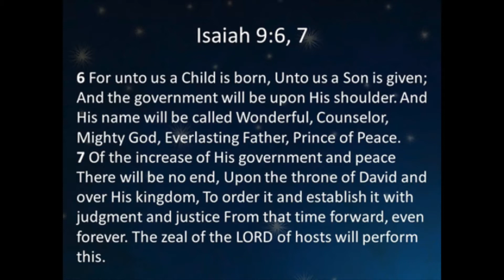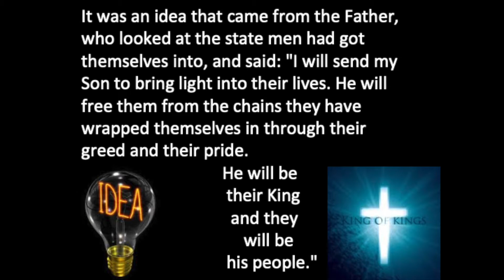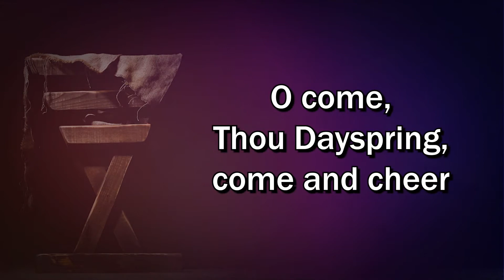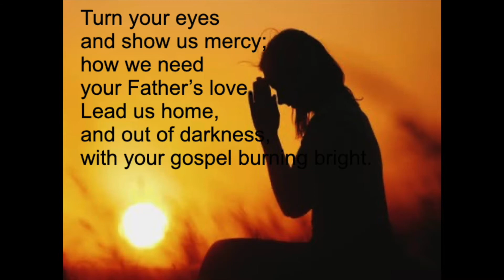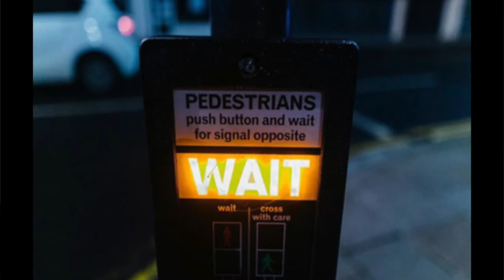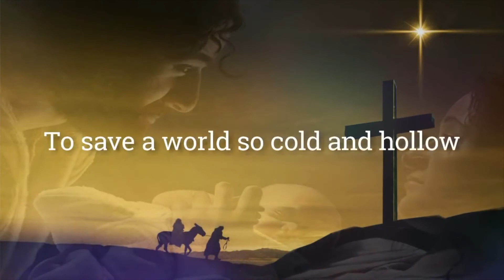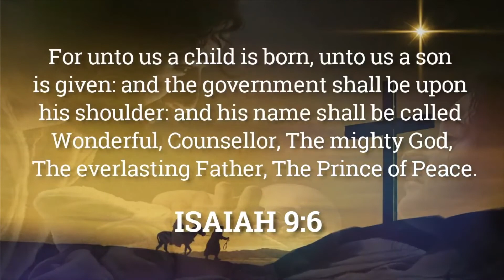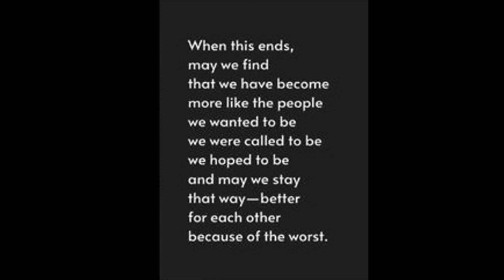Sunday Evening Service - 6th December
Join the team for more Advent reflection and praise